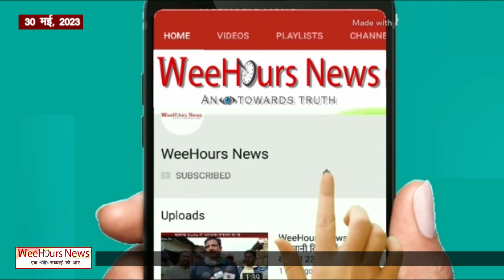कलयुगी शिक्षक की काली करतूत..?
Description: अररिया नगर थाना क्षेत्र के खरैयाबस्ती बस्ती स्थित कन्या मध्य विद्यालय में कक्षा चार में पढ़ने वाली एक स्कूली छात्रा ने अपने शिक्षक पर छेड़खानी का आरोप लगाते हुए इसकी शिकायत महिला थाना में दर्ज किया। जिसके बाद पुलिस ने आरोपी शिक्षक किशलय मिश्रा को गिरफ्तार करने स्कूल पहुचे जहाँ पुलिस के सामने ग्रामीणों ने इसकी कृत को लेकर जमकर विरोध किया।
.।। WeeHours News(हिन्दी)॥
Hi,
This is… WeeHours News.